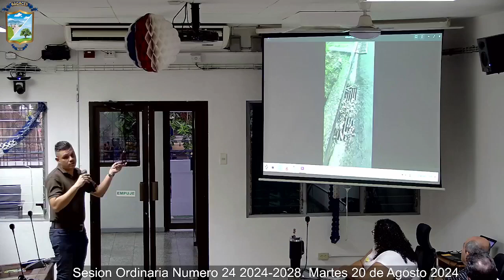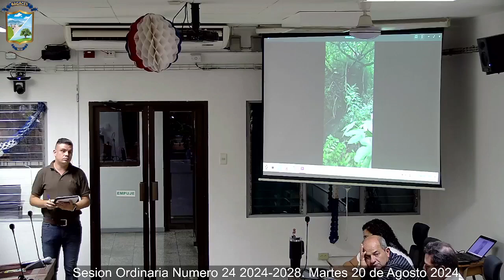Sesión Ordinaria Numero 24 2024-2028. Martes 20 de Agosto 2024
Sesión Ordinaria Numero 24 del Concejo Municipal de Bagaces de la administración 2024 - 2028